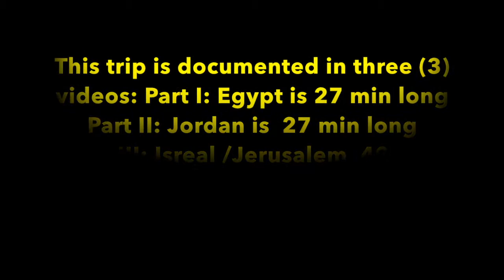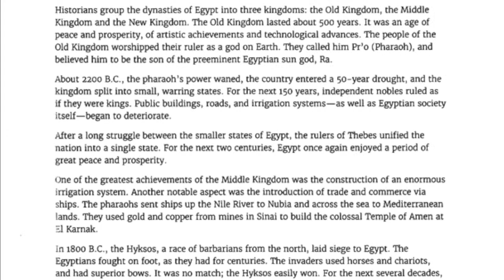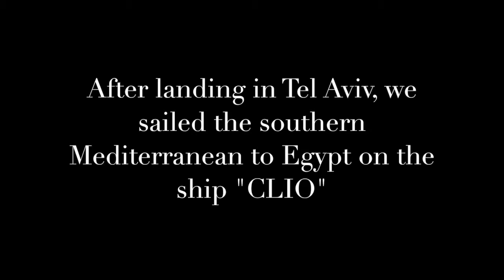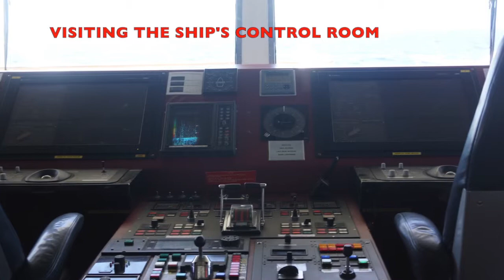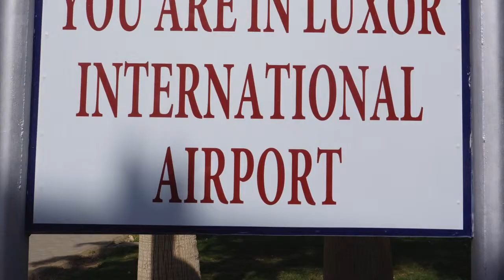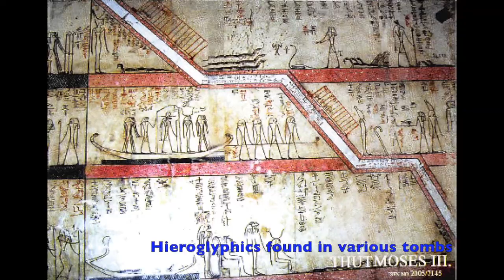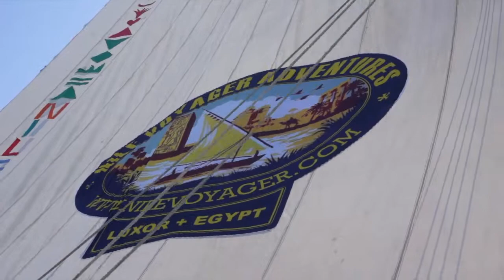MiddleEast 2019 Egypt